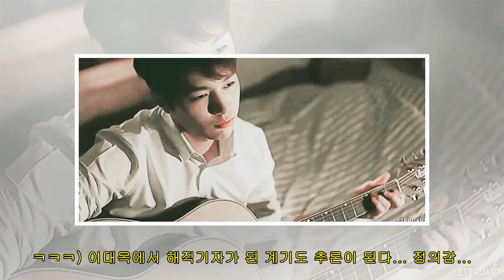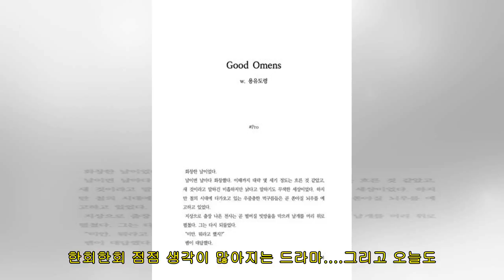함무라비 아버지에 대한 어머니의 애정 그리고 바른이의 이해